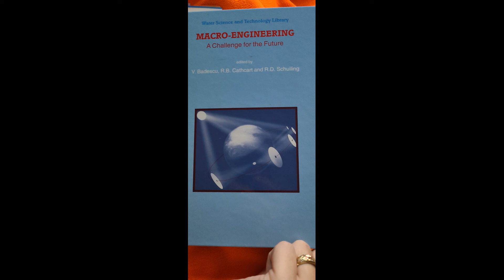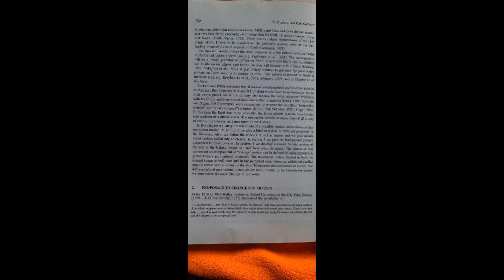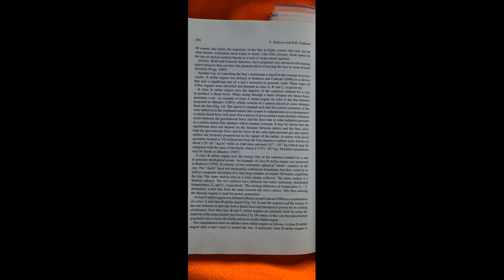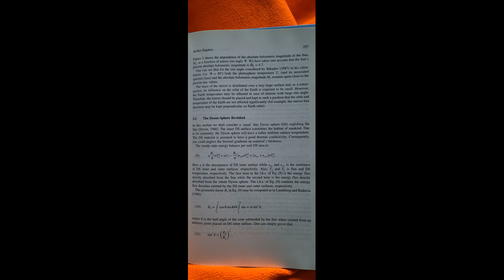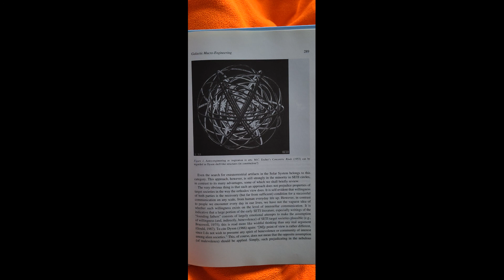2006 Astroengineering Macroengineering How Move the Solar System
2006 Astroengineering  Macroengineering How Move the Solar System